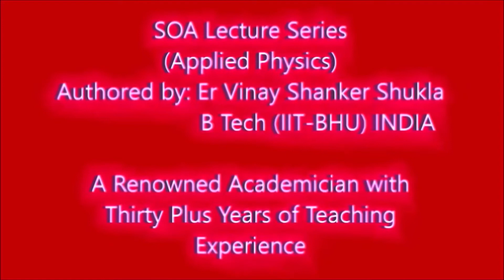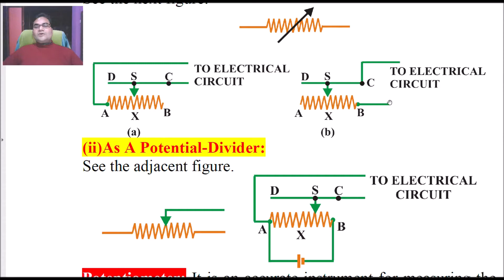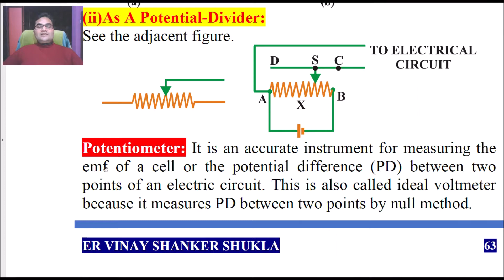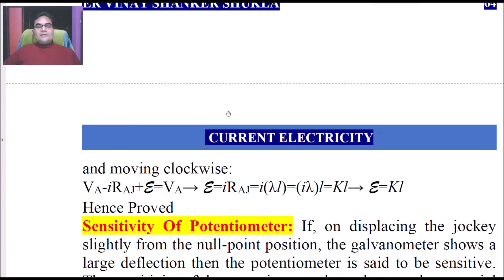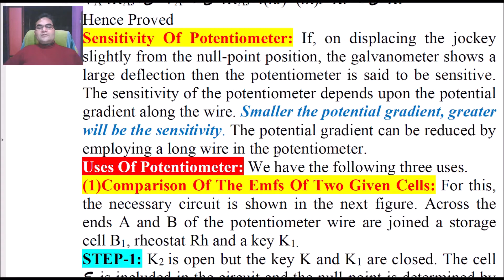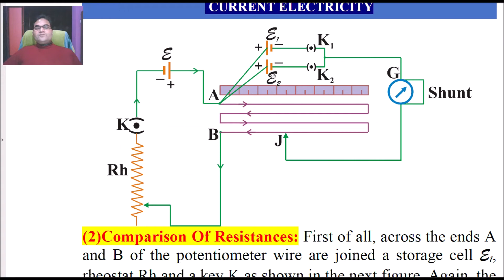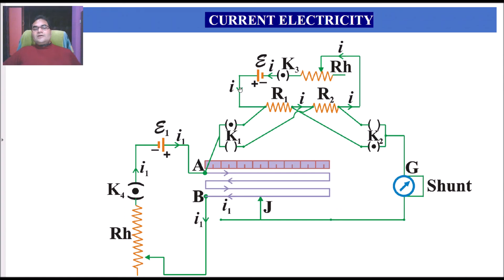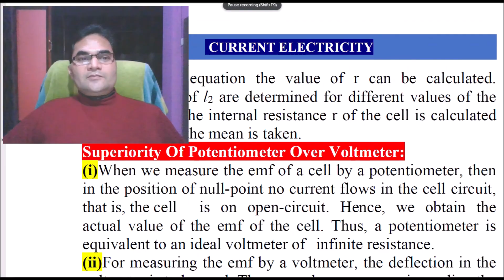CURRENT ELECTRICITY-10 |for IIT-JEE/NEET/B TECH|SigmaPhysicsCentre|SoaLectureSeries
Er Vinay Shanker Shukla (Instructor of Applied Physics) is the author of the book SOA Lecture Series (Applied Physics) in the format of eBOOK/ PAPERBACK. He is B Tech (Civil Engg) with DGPA: 8.43 from IIT-BHU INDIA.
          He has thirty plus years of teaching experience in his own academy SIGMA PHYSICS CENTRE Allahabad (UP) India.
          He is the founder and the head instructor at this institute. To know more about his academic journey you may look up SIGMA PHYSICS CENTRE, Allahabad over at Google, Facebook, LinkedIn, and Instagram.
          Best wishes to the aspirants of IIT-JEE(main & advanced)/NEET(UG) /KVPY/ NTSE/SAT Subject Test/Olympiads and (10+2) all over the world. GOOD LUCK!

         Nowadays one can get hundreds of live online videos delivering lectures on physics. This makes it very difficult to revise the video content during periodical tests and school exams/engineering or medical entrance exams. Keeping this point in his mind he has created this STATE OF ART LECTURE SERIES on applied physics. This book will be very useful for the preparation of (10+2)/JEE(main & advanced)/NEET(UG)/SAT Subject Test/KVPY/NTSE/Olympiads to be held all over the world. This lecture series is already delivered by him in the classroom of SIGMA PHYSICS CENTRE Allahabad (UP) India. You will find it summarized like class notes which makes this book different from textbook content.

     The complete eBOOK/PAPERBACK has two series: Elementary (Volume-1) and Advanced (Volume-2). Advanced (Volume-2) is the upgraded version of Elementary (Volume-1). Almost (60% - 70%) content is common. You need not to purchase both volumes together. Decide on the basis of competition you want to prepare.

Elementary (Volume-1) has two parts:
(i) Theoretical Supplement
(ii) Tryout Supplement (toughness level 1 & 2)

Advanced (Volume-2) has two parts:
(i) Analytical supplement
(ii) Tryout Supplement (toughness level 1, 2 & 3)

THEORETICAL SUPPLEMENT: This will help you in revising definitions, experiments, labelled diagrams, various formulas without derivation, numerical illustrations and the whole content in sequence.

ANALYTICAL SUPPLEMENT: This is the summarized version of the original lecture delivered in his classroom. You can find the complete analysis, detailed derivation, graphical approach, graphical analysis, numerical illustrations along with the labelled diagrams of the whole prescribed syllabus.

(ii)Galaxy: JEE (main)/NEET(UG)/SAT Subject Test archive (elementary)
(iii)Galaxy: JEE (main)/SAT Subject Test archive (advanced)
(iv)Universal: IIT-JEE (advanced)/KVPY/NTSE/Olympiads archive (advanced)